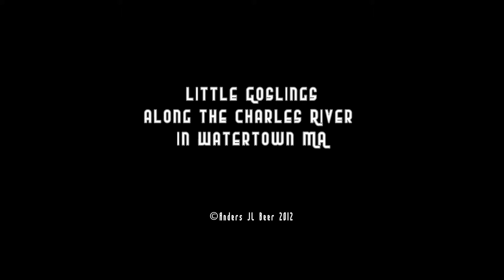Goslings Short edit, public domain music...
Canadian goslings at Charles River in Watertown MA.